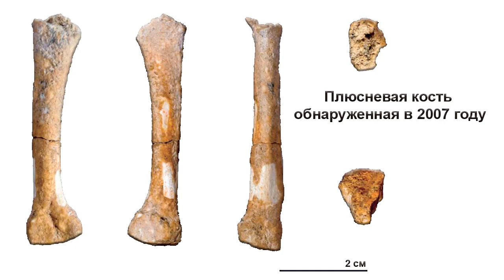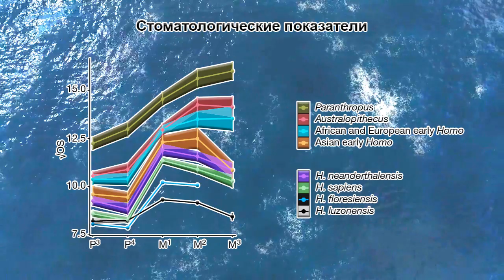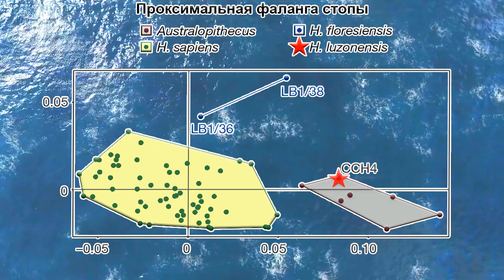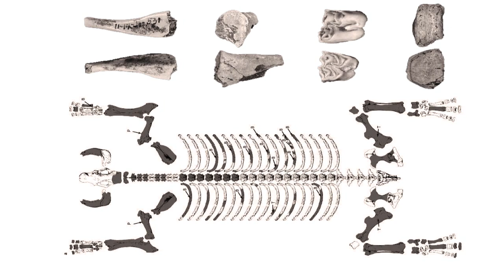Человек лусонский (Homo luzonensis) из пещеры Каллао на острове Лусон, Филиппины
Трудно обойти вниманием сообщения о новых видах из рода Homo. В данном случае продолжение получила история человека из Каллао (Callao Man), чья правая третья плюсневая кость была обнаружена в 2007 году в пещере Каллао на северо-востоке филиппинского острова Лусон, провинция Кагайян. Останки были датированы в 67 тысяч лет. Каменных орудий обнаружено не было, зато были следы надрезов на костях животных. А в последующие 2011 и 2015 годы, были обнаружены ещё 7 зубов, по две фаланги рук и ног, а также фрагмент бедренной кости. В новой статье сообщается о 12 дополнительных элементах, как минимум от трёх человек, двух взрослых и ребёнка, из того же стратиграфического слоя пещеры Каллао, что и ранее обнаруженная плюсневая кость. По подсчётам эти люди были ростом около полутора метров, как самые маленькие филиппинские негрито или даже меньше. Но для более точного определения роста, маловато материала.
По мнению авторов, эти образцы показывают комбинацию примитивных и производных морфологических признаков, которые отличаются от комбинации признаков, обнаруженных у других видов в роду людей, включая человека флоресского и человека разумного. На основе уникальной мозаики примитивных австралопитековых и сапиентных морфологических признаков, наблюдаемых среди скромных находок, учёные выделяют их в новый вид, который назвали Homo luzonensis или человек лусонский, от названия острова. Так что в «полку хоббитов» пополнение.

Карты:
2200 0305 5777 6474 (ПСБ)
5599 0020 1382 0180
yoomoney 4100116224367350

Создано по мотивам статьи:
A new species of Homo from the Late Pleistocene of the Philippines
Florent Détroit, Armand Salvador Mijares, Julien Corny, Guillaume Daver, Clément Zanolli, Eusebio Dizon, Emil Robles, Rainer Grün & Philip J. Piper DOI

Tessa Pagdanganan - DSC_0401, CC 2.0, 77952568
mkirader - Callao Cave, CC 2.0, 77952522
Kenny Louie from Vancouver, Canada - The loop back, CC 2.0, 24336302
Jb Lardizabal - Imported from 500px (archived version) the Archive Team. (detail page), CC 3.0, 71466912
Brown R, Siler C, Oliveros C, Welton L, Rock A, Swab J, Van Weerd M, van Beijnen J, Rodriguez D, Jose E. DOI:10.3897/zookeys.266.3982., CC 3.0, 24513199, 24513207, 24513933, 24513192
yeowatzup - Batad, Cordilleras, Philippines, CC 2.0, 24523286
Cicero Moraes et alii - arc-team-open-research.blogspot.it/2015/08/homo-floresiensis.html, CC 4.0, 42310796